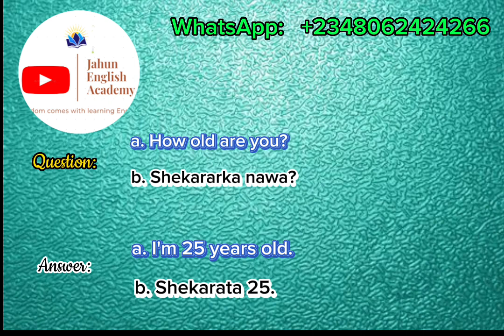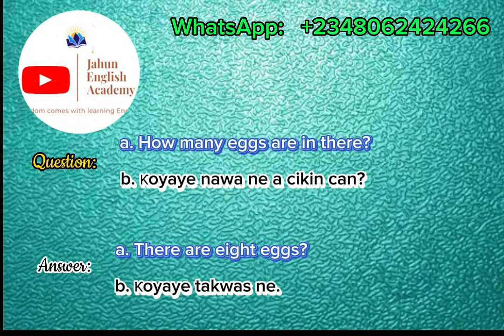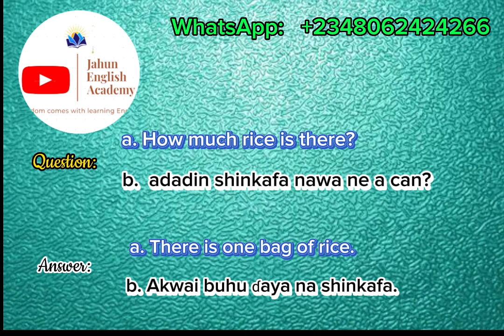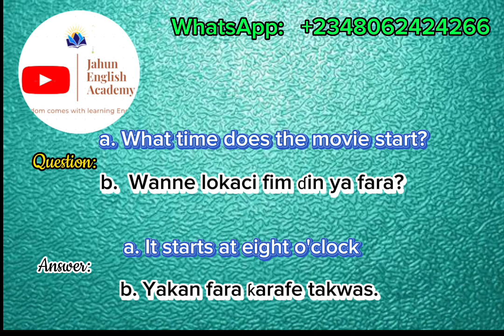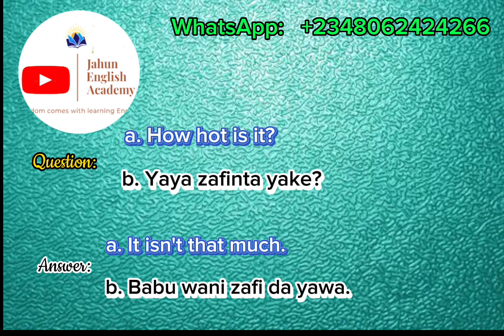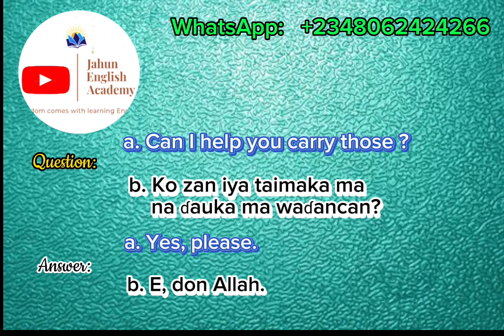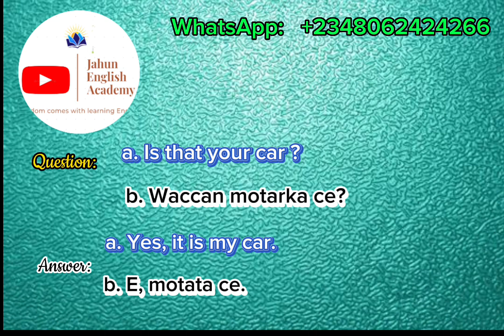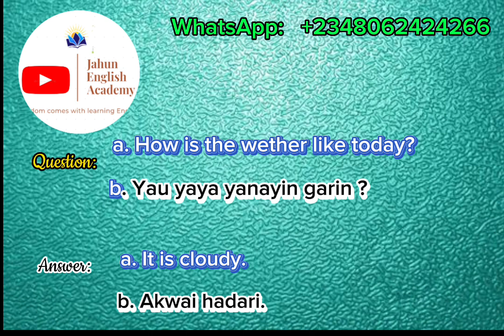Koyon Turanci: Tambayoyi da Amsoshi